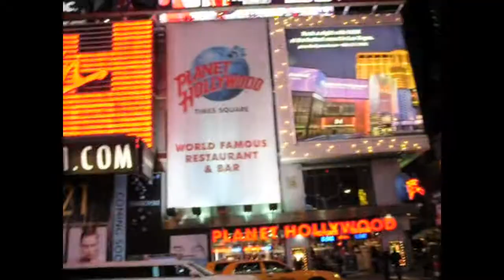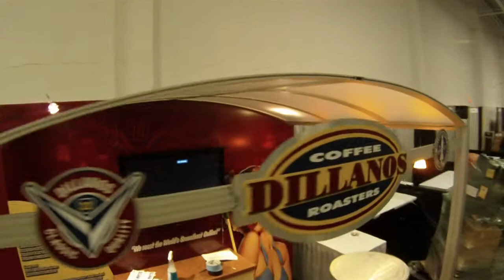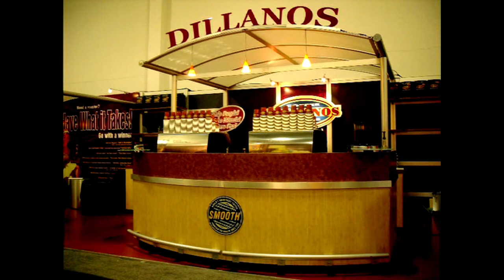Dillanos Coffee Roasters at Coffee Fest 2010 NYC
Custom booth at Coffee Fest, designed and built by IGEGroup!